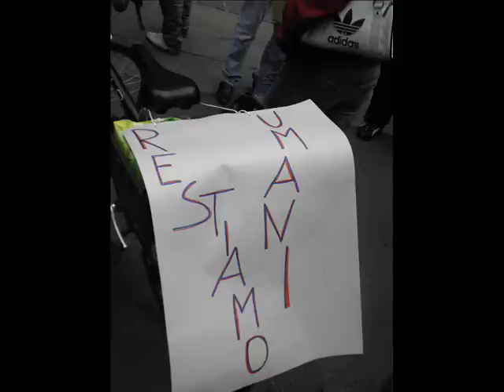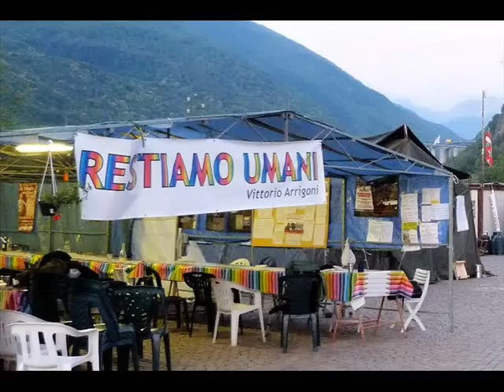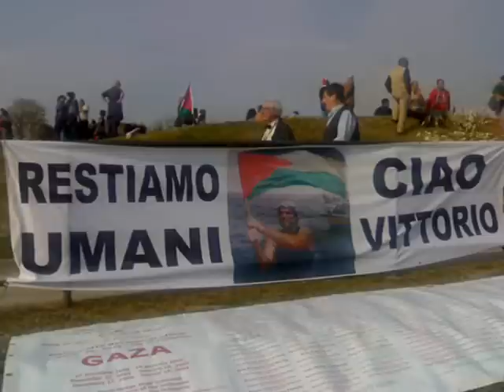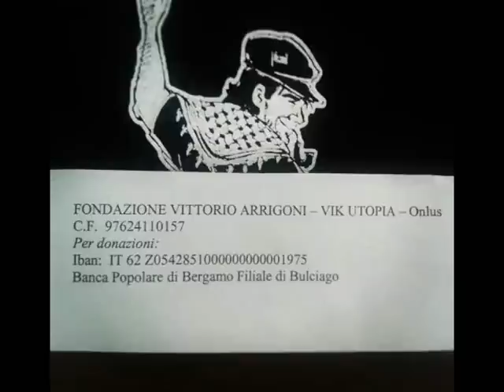Ballata per Vik - intervento di Egidia Beretta Arr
Egidia Beretta parla del brano "Ballata Per Vik" scritto dai Luf e da Egidia Beretta coautrice del testo. E' stato inserito, in coda all'intervento, il brano con alcune immagini. Il brano sarà contenu